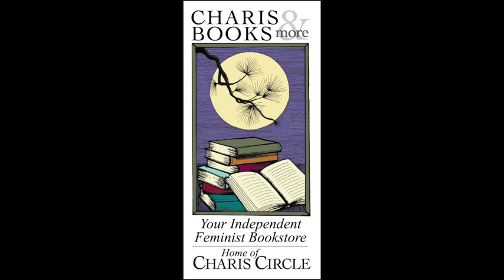MURDER AT THE ESTATE SALE: AN EVENING WITH CHARLENE BALL AND LIBBY WARE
As part of our 46th birthday weekend celebration, Charis is honored to welcome our longtime community members and friends (and fellow booksellers!), Libby Ware and Charlene Ball, who are the pseudonymous writing team, Lily Charles.

Murder at the Estate Sale: A Molly and Emma Bookseller Adventure, is the first in a series of cozy mysteries set in Atlanta and featuring murder and occult mayhem solved by our antiquarian bookselling protagonists, Molly and Emma, who just might also be falling in love with each other.

Charlene Ball is the author of DARK LADY: A NOVEL OF EMILIA BASSANO LANYER, winner of the Sarton Award from Story Circle. She has published short stories and articles in academic and literary journals. She has worked as a college administrator and instructor. She is a member of the Atlanta Writers Club and the Georgia Writers Association. She is a fellow of the Hambidge Center for Creative Arts and Sciences. She sells books with her wife Libby Ware. Charlene and Libby married in 2016 and live about a mile from each other in Atlanta.

Libby Ware’s debut novel LUM was an American Library Association Stonewall Honor Book, a gold winner of the IPPY award and was shortlisted for the Lambda Literary Award. She is the owner of Toadlily Books, an antiquarian book business. She is a member of the Antiquarian Booksellers Association of America (ABAA), the International League of Antiquarian Booksellers (ILAB), and is president of the Georgia Antiquarian Booksellers Association (GABA). She belongs to the Atlanta Writers Club and the Georgia Writers Association, and is a fellow of The Hambidge Center for Creative Arts and Sciences. She lives in Atlanta and is married to Charlene Ball.